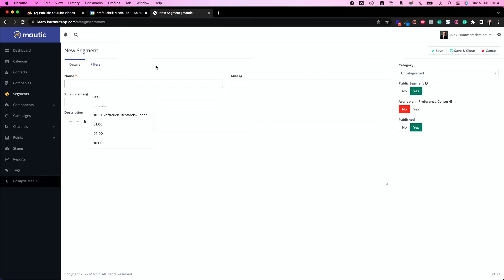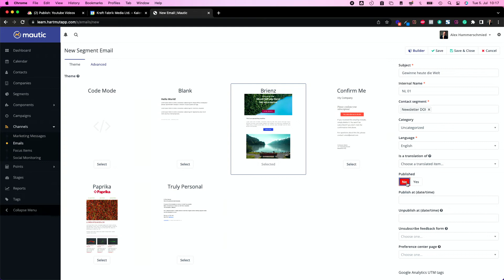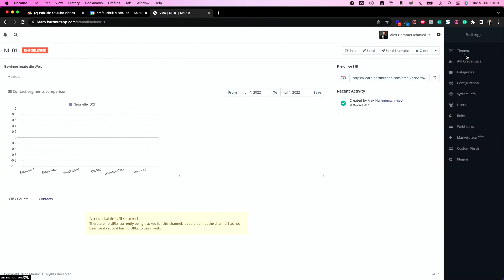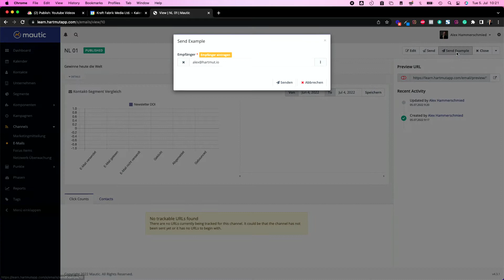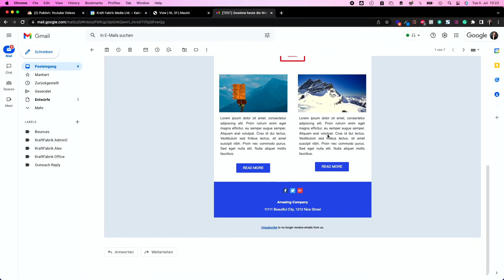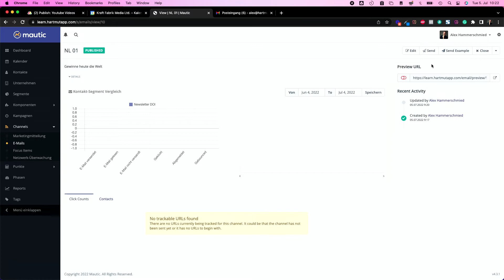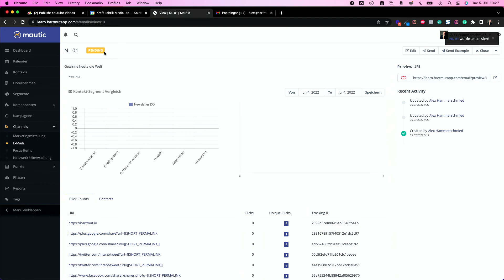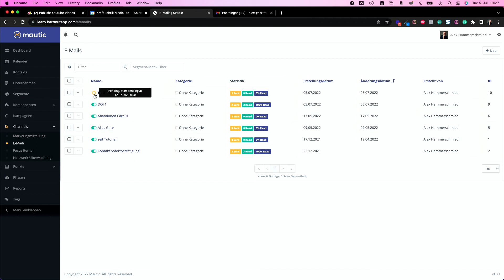Mautic 4 NEWSLETTER SENDEN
Manuell E-Mail Newsletter zu versenden, ist extrem zeit- und arbeitsaufwendig! Verwende stattdessen Mautic – das beste Marketing-Automation Tool der Welt. Verbunden mit einem Massensendesystem wie Amazon SES kannst du mit Mautic unbegrenzt viele E-Mails versenden, die auch in der Inbox und nicht im Spam landen.

In Mautic heißt die Funktion allerdings nicht “Newsletter”, sondern “Segment E-Mail” – weil du eine solche E-Mail an ein gesamtes Segment senden kannst. Das praktische dabei ist, dass du beliebig viele Segmente erstellen kannst und somit auch unterschiedliche Newsletter zu unterschiedlichen Themen versenden kannst.

Jetzt musst du sie nur noch schreiben!

Anleitung:
0:00 Intro
0:53 Was du brauchst: Mautic & Segment
2:31 Segment erstellen
3:28 Segment E-Mail erstellen
4:41 E-Mail designen
(5:56 Sprache in Mautic ändern)
6:23 Newsletter versenden
         6:54 Test E-Mail verschicken
         8:01 an Kontakte verschicken
         8:54 Newsletter planen → später verschicken

🚀 Kein Bock, das ganze Mautic-Zeug selbst zu machen? Wir übernehmen den Technik-Kram für dich

🚀 KOMM INS FUNNEL ROCKET LIVE 🚀
📈 Traffic generieren ist einfach - wirklich verkaufen ist schwieriger! 🤯